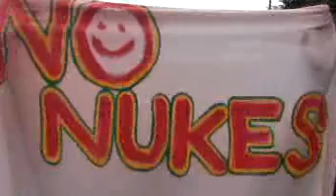20120701 13:09 《緊急》大飯原発再稼動反対 参加者インタビュー 岩上安身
【索引】 7/2 22:00 追加
iwj_oita taniai kohno 経過聴取   1:12
大阪中継市民 kasiwabaraさん    7:00
田中龍作さん     17:42
合羽・タオル配り
京都の男性     26:50
スナメリチャンネルの人 上関原発   29:55
   警官との小競り合い
京都京北 子供連れの男性    37:45
福岡の漁師の男性 関谷さん   40:25
   結集の呼びかけ
奈良のフランス人    44:40
岐阜の女性 子供連れ    47:11
   どこかの新聞記者に怒られた。どこの社
姫路の中継市民 官邸前から   50:15
大分の女性     53:08

(2/3) 1時間
滋賀の女性      2:20
大阪のジャーナリストの吉富有治さん   4:25
中継市民 古賀さん    13:50
中継市民 田中さん Fukui2   23:40
福島南相馬のtachibanaさん   28:48
トンネルの様子     37:30
舞鶴のミュージシャン     37:54
カメラの養生     43:50
再開      49:39
警官への説教★ 対峙の様子   51:00

(3/3) 2時間
女性参加者の福島の？踊り    7:35
音なし      20:14～31:25
警官交替 ドラム パフォーマンス   46:55

iwakamiyasumi (iwj ch1)で中継配信されています

これは iwakamiyasumi (iwj ch1) で作成された録画です。

12分前
両手を挙げた市民たちの無抵抗の抵抗が機動隊の突進をかろうじて食い止めている。「子どもを守れ、いのちを守れ」のシャンテが響く。

30分前
機動隊の突進にもめげず、市民たちは両手を上げて非暴力で突進を食い止めている。

34分
機動隊が「再稼働反対」を叫ぶ市民たちが占拠する一角に攻め込んできた。反対派は腕を組み、体を鎖でくくりつけるなどして抵抗しているが、機動隊が突進した。

50分前
機動隊がさらに増強された。50人あまり。全員が黒いヘルメットと防護服を着用している。間もなく攻め込みそうな雰囲気だ。

1時間前
機動隊が増強され今まさに攻め込んで来ようとしている。野田官邸は力づくでも牧野経産副大臣を正規のルートから入構させるつもりだ。

1時間
大飯原発の上空を福井県警のヘリが旋回する。機動隊が再稼働反対派の正面と背後から迫ってきている。現場は緊迫の度を増す。

反対派市民の封鎖が続く大飯原発の入口では、炊き出しも始まった。風邪薬もある。ニューヨークのオキュパイと似てきた。

2時間 前
昨夕から降り続いていた雨が上がった。パーカッションのリズムと『再稼動反対』の声が大飯の空高く響く。